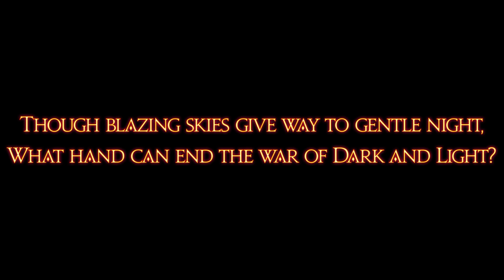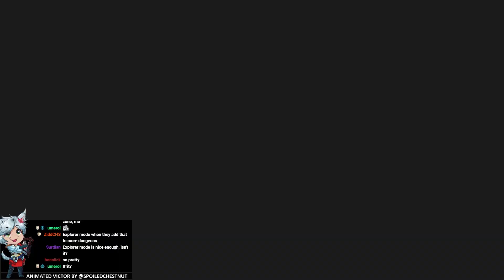FFXIV Shadowbringers NG+ Part 7 - JoCat Stream VOD - 12/3/21